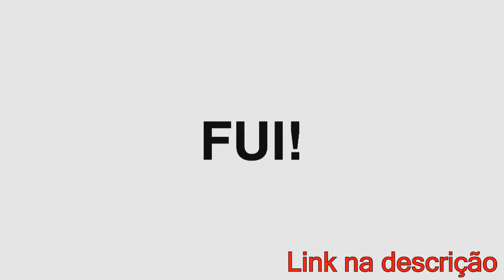UBBE x JIN | Primeira fase | 80° Batalha dos Estudantes | Guarulhos | SP